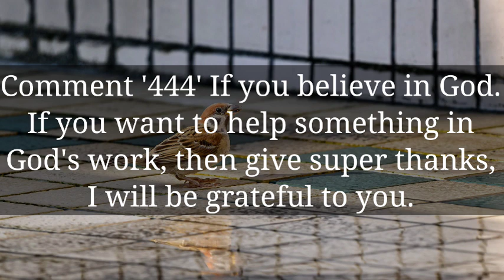🌈Someone Affer is separation with you is... || God message today || God says